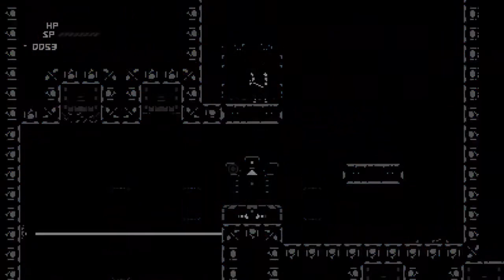Cyber Shadow Nintendo Switch LIVE STREAM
Originally recorded on 26th January 2021

To see more, visit our main site SaveDex Gaming where these live streams are recorded: